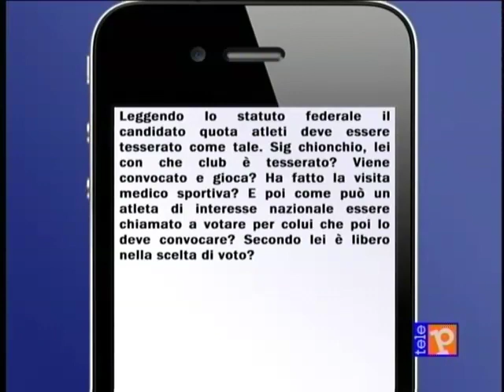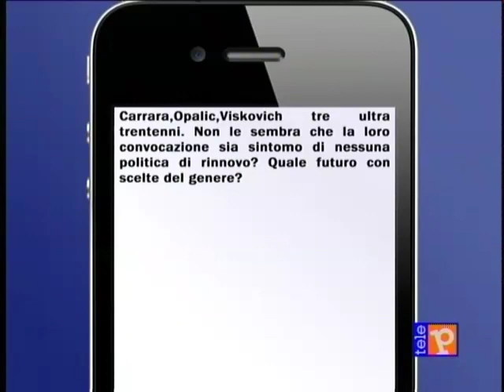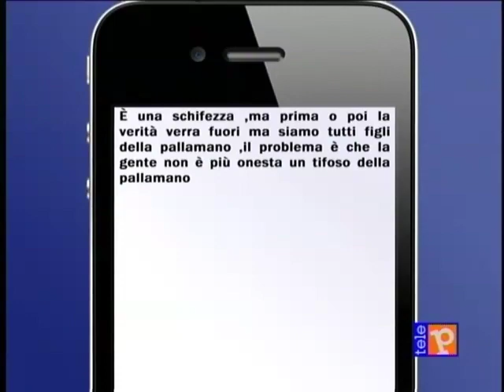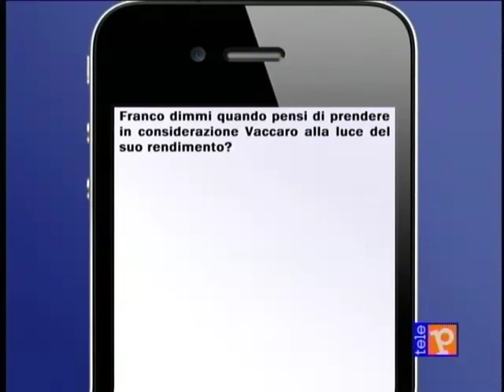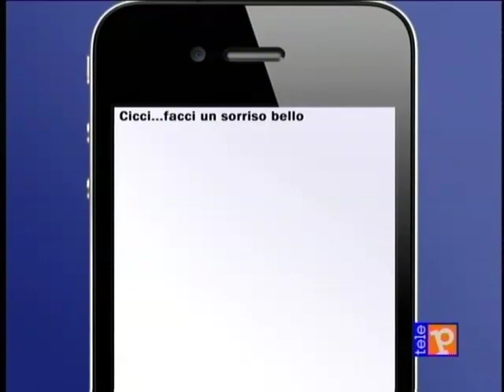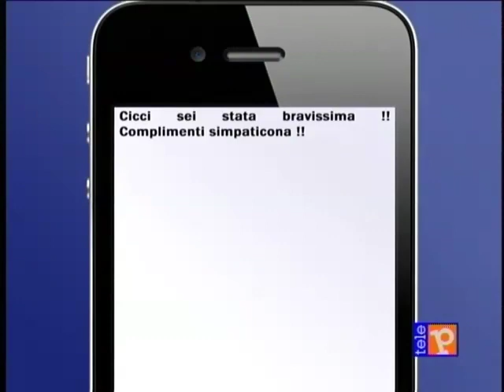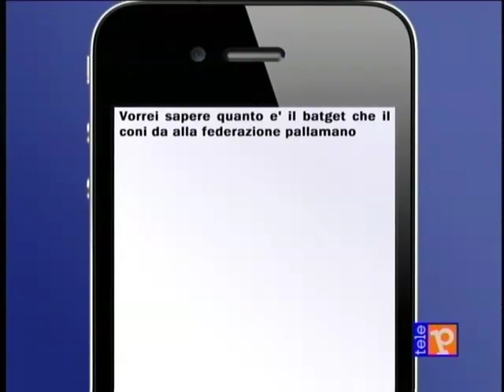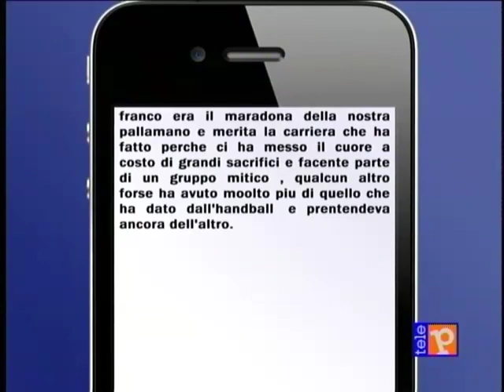sportivamente 08.11.2012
sportivamente